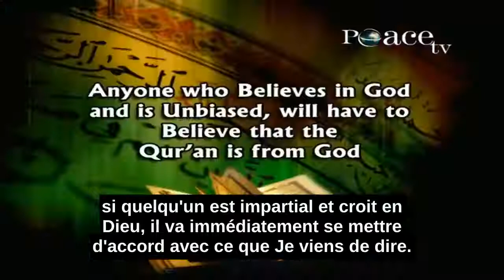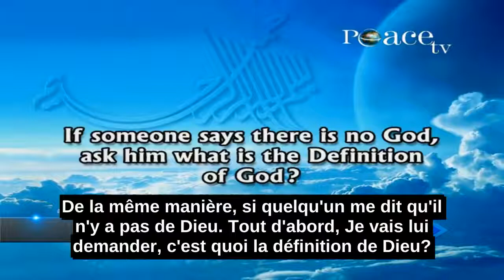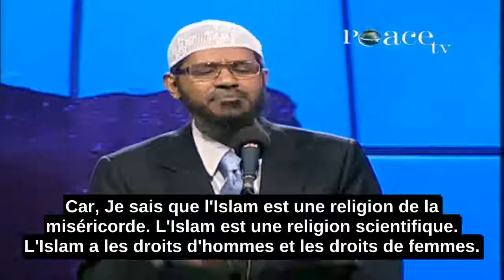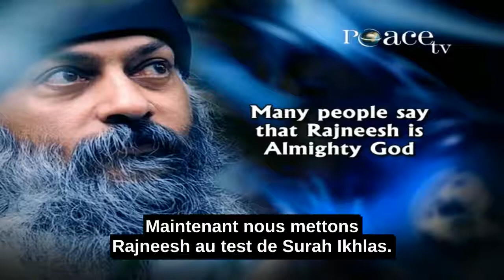Zakir Naik. Comment prouvé au non-croyant que ALLAH ET LE SEUL DIEU UNIQUE